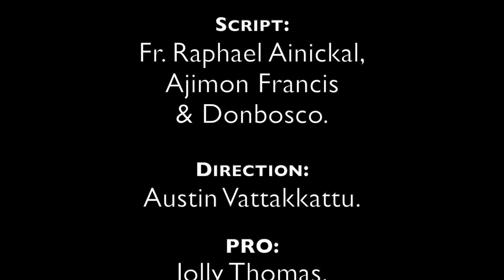ON THE PATH OF SALVATION | CLASS 2 | CHAPTER 1| PART 1| Syro-Malabar